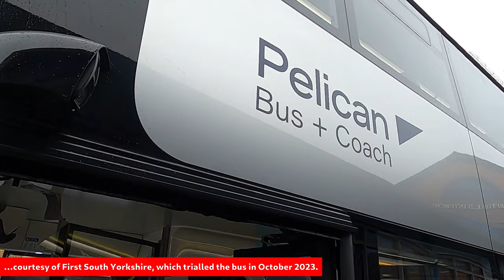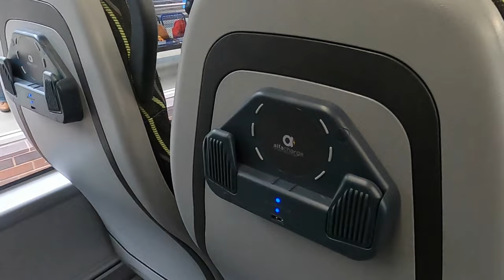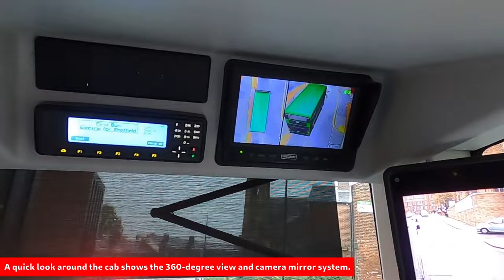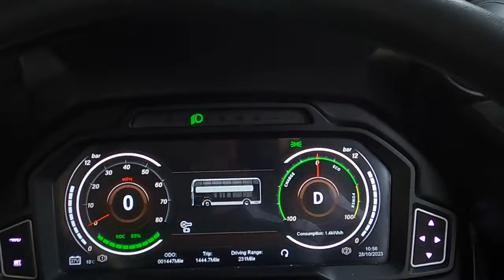Test Drive | Yutong U11DD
In this week’s video, we take a drive of the new Yutong U11DD courtesy of First South Yorkshire and Pelican Bus & Coach. First trialled the bus on its hilly cross-Sheffield route 51 for a number of weeks in October 2023, as part of an evaluation of electric buses for its operations. The bus was also used on a number of other routes, including a university shuttle and the interurban X78 to Rotherham and Doncaster. See issue 1600 for more…